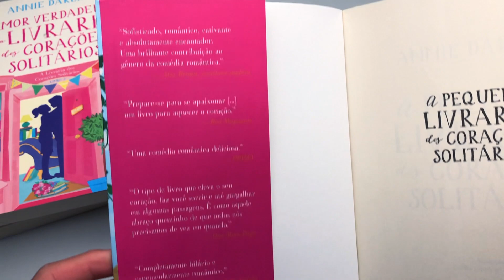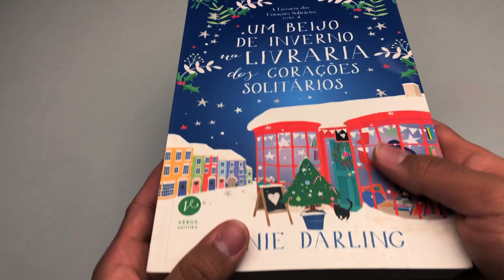Kit 4 Livros | Livraria dos Corações Solitários | Annie Darling - Livrarias Família Cristã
Paginas: 1.305
Formato: 16 x 23 cm
Editora: Verus
Acabamento: Brochura
Autor: Annie Darling
Idioma: Português